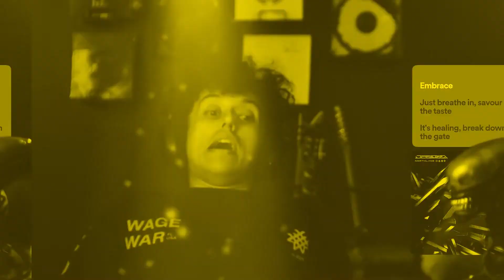Xen | Northlane - Reaction | DRIFTING OFF INTO SPACE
This song had so much to it. like soo much. My brain could barely keep up with all the madness! What did you think of this song?
It supports the channel and allows me to continue doing what I do.

Stream Wave Of Discord:
(The comments made during these videos are purely based on preference. Appreciate the artists, enjoy the music, and stay positive everyone.)

Intro: (0:00)
Reaction: (0:41)
Review: (5:50)